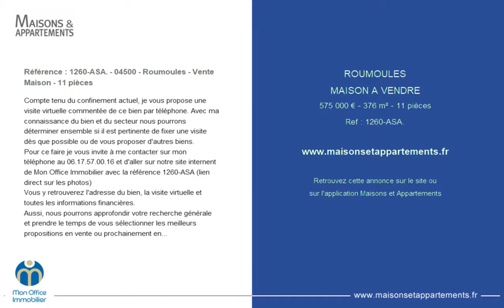ROUMOULES - MAISON A VENDRE - 575 000 € - 376 m² - 11 pièces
Référence : 1260-ASA.

Référence : 1260-ASA. - 04500 - Roumoules - Vente Maison - 11 pièces
Compte tenu du confinement actuel, je vous propose une visite virtuelle commentée de ce bien par téléphone. Avec ma connaissance du bien et du secteur nous pourrons déterminer ensemble si il est pertinente de fixer une visite dès que possible ou de vous proposer d'autres biens.
Pour ce faire je vous invite à me contacter sur mon téléphone au 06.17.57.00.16 et d'aller sur notre site internent de Mon Office Immobilier avec la référence 1260-ASA (lien direct sur les photos)
Vous y retrouverez l'adresse du bien, la visite virtuelle et toutes les informations financières.
Aussi, nous pourrons approfondir votre recherche générale et prendre le temps de vous sélectionner les meilleurs propositions en vente ou prochainement en vente
A votre service : Anthony SANS : 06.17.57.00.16
À votre service : Anthony SANS - 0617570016
Référence annonce : 1260-ASA.